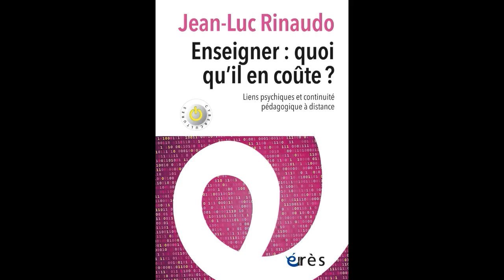Jean Luc RINAUDO - Enseigner quoi qu'il en coûte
Liens psychiques et continuité pédagogique à distance

Quel peut être le coût psychique de la continuité pédagogique mise en œuvre pendant le confinement pour les enseignants et les apprenants ?

En effet, enseignants et apprenants se sont alors trouvés précipités dans le monde de la formation à distance, sans l’avoir choisi et sans préparation.  Pour beaucoup d’entre eux, l’utilisation d’outils numériques dans une relation à distance a constitué un véritable bouleversement de leurs pratiques professionnelles, non pas en raison d’une quelconque réticence envers les technologies mais de par la situation contrainte et urgente. Quels processus psychiques ont-ils mobilisé pour y répondre ?

À partir d’écrits d’enseignants, d’étudiants et de parents, Jean-Luc Rinaudo étudie autant les processus de déliaison psychique (défaut de contenance de l’institution, problématique du corps et du regard, inquiétante étrangeté de l’école à la maison…) que ceux de subjectivation (créativité des pratiques, remaniement dans le rapport aux autres, au savoir et à soi). Il nous invite ainsi à tirer partie de cette expérience inédite d’enseigner quoi qu’il en coûte.

Cybercultures